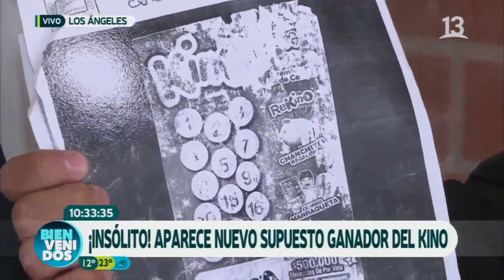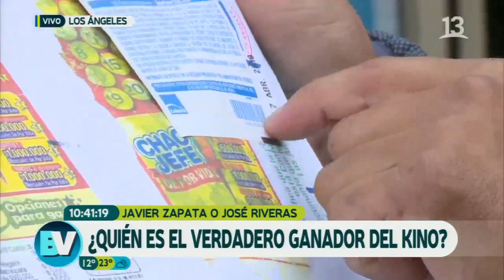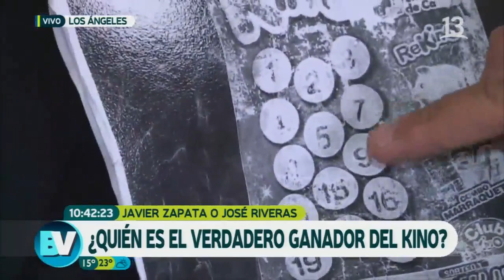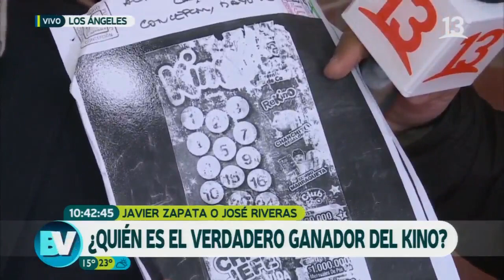Aparece otro "ganador" del Kino | Bienvenidos